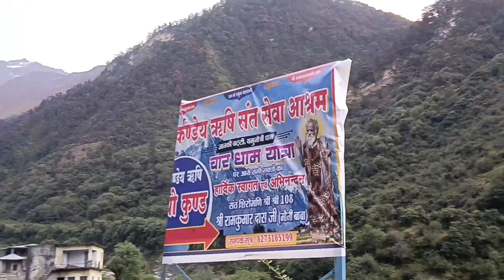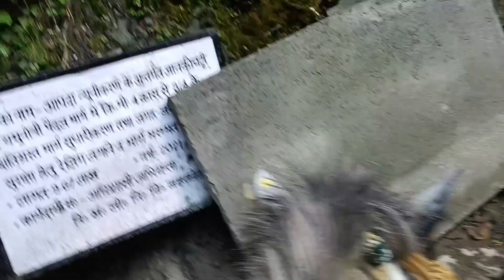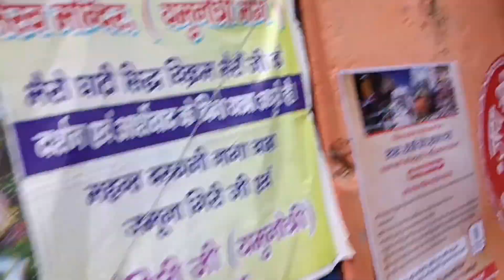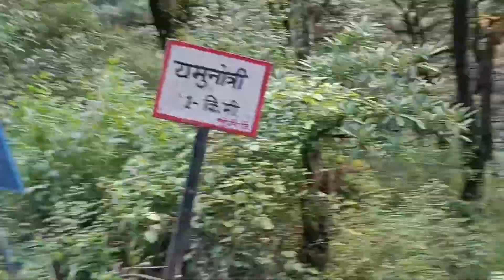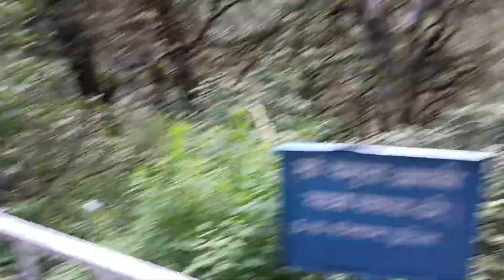October 29,23. hamari yamunotri ki chadhai shuru ho chuki hai